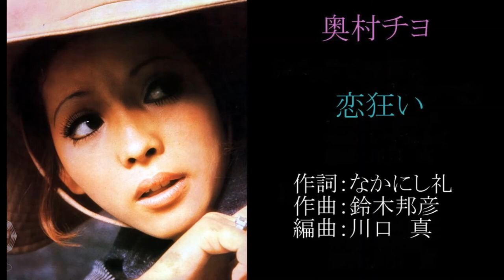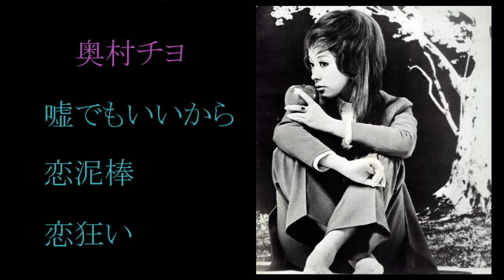奥村チヨ「嘘でもいいから」「恋泥棒」「恋狂い」"Groove" CHIYO OKUMURA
0:00  「嘘でもいいから」2:51  「恋泥棒」  6:00 「恋狂い」
極端なお色気歌唱が、シンコペーションや強弱のアクセントとなって、グルーヴ感を出しているんだなあ。「恋泥棒」のベース、リズムギター、コンガがたまらん♡